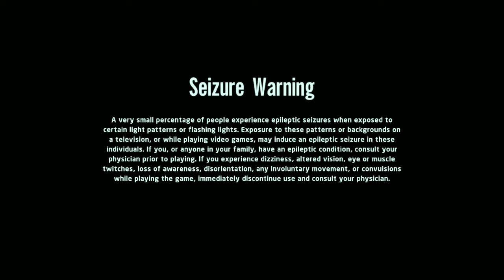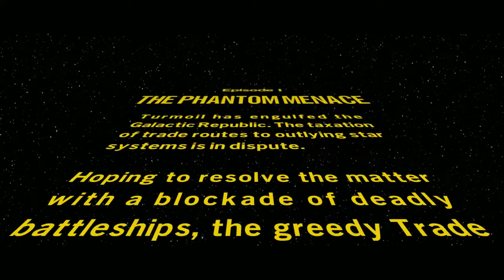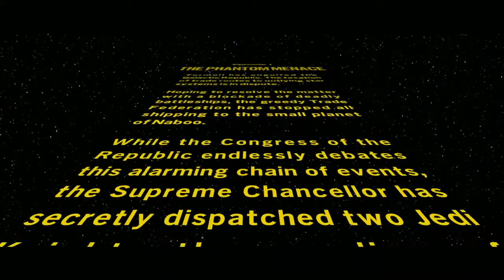LEGO Star Wars The Skywalker Saga Episode one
Hi accidentally did start uploads with the first video, so here it is.
Also we have echo in our videos. trying to fix it